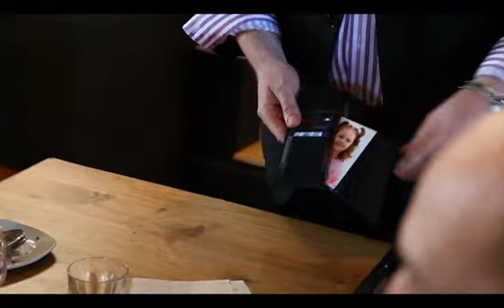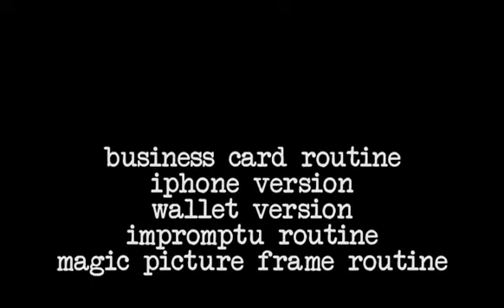Childsplay by Chris Congreave, Gary Jones and RSVP Magic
Welcome to the brilliant new trick from Chris Congreave 'Childsplay'. This really is a workers dream that has an emotional hook that most other magic lacks. Childsplay comes with a full instructional DVD, Bicycle Cards an all photographs supplied on a PDF for you to print out. This is magic that you will feature in all your shows.

Featured on the DVD are five different versions for presenting Childplay:

The Basic Routine: Using no gaffs and just your pockets, this routine packs a punch!

The Wallet Routine: Childsplay using the revelations from a wallet. If you own ANY type of card in wallet, this routine will work for you!

Lee Smith's iPhone Childsplay: Using your iphone to display your photograph, makes this an even more personal effect to your audience. Can be combined with the above two routines.